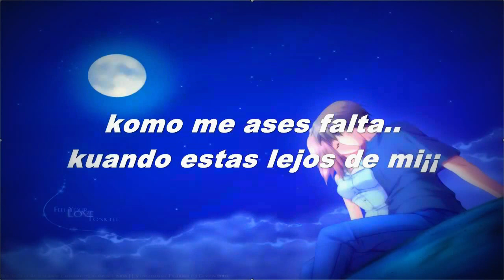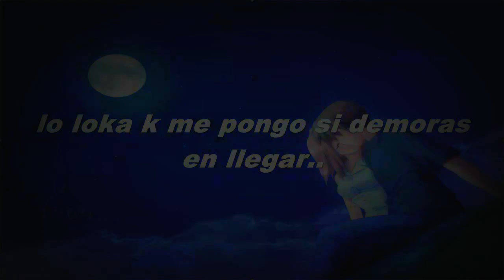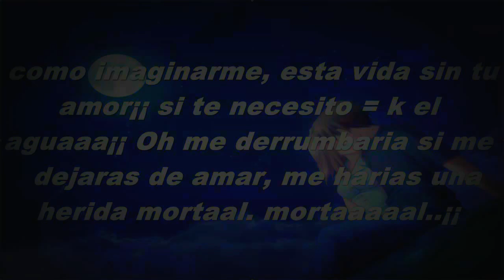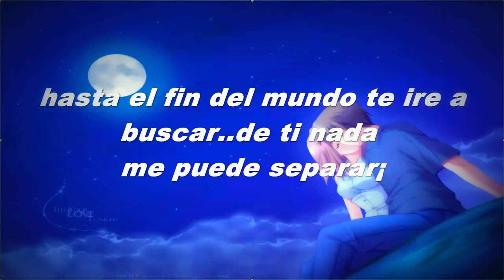hasta el fin del mundo jennifer peña